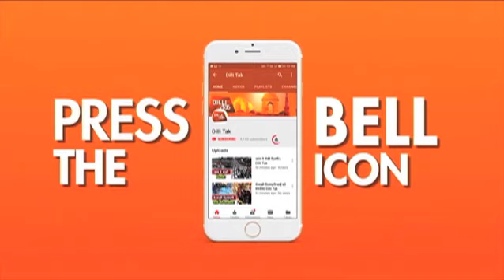DELHI METR0 VIRAL VIDEO : METRO बनी मजाक, ये METRO है या PARK | Dilli Tak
दिल्ली मेट्रो में सफर कोई बच्चों का खेल ...ये हम इसलिए कह रहे हैं..क्योंकि कल से दिल्ली में शुरू हुई पिंक मेट्रो के अंदर उत्पात के कुछ वीडियो तेजी से वायरल हो रहे हैं..मेट्रो ट्रेन को किसी झूले वाला पार्क समझकर बच्चों ने उत्पात मचा दिया...